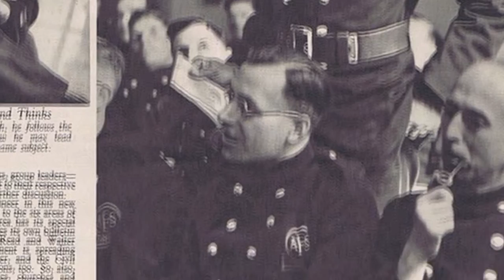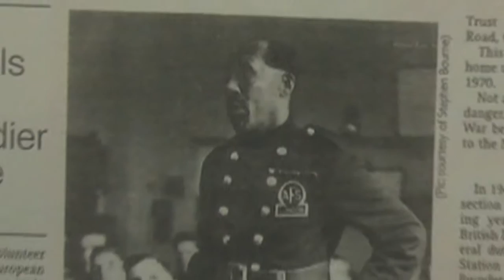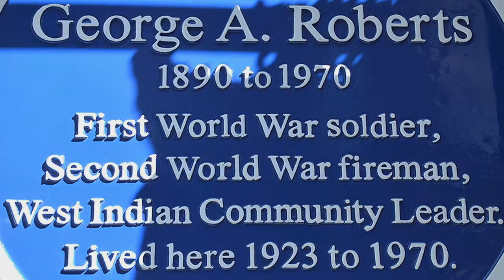George Roberts - A black hero